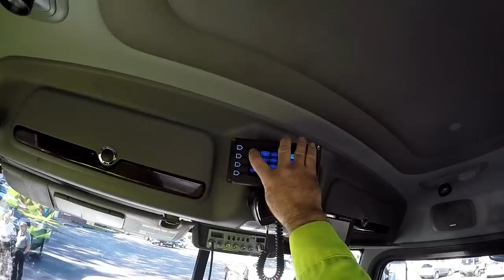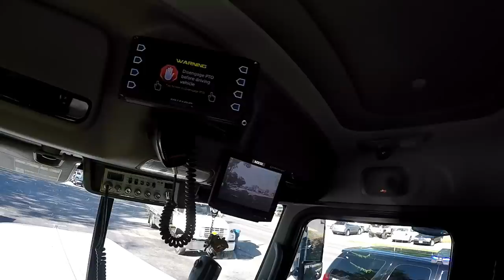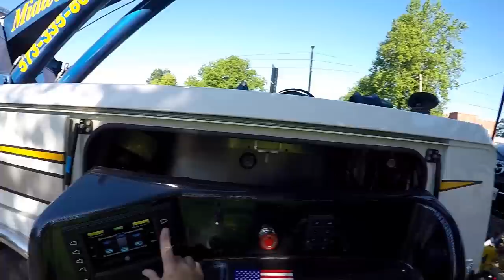TROLL BRIDGE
!!!WARNING!!!  FLASHING LIGHTS!!!   Using the rotator to lift an SUV that was partially wedged under a pedestrian bridge and against a box culvert.